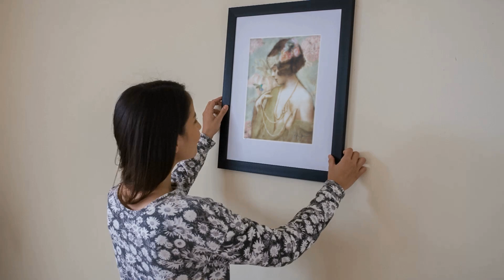Bluebird Barn Fine Art Bohemian Beauty